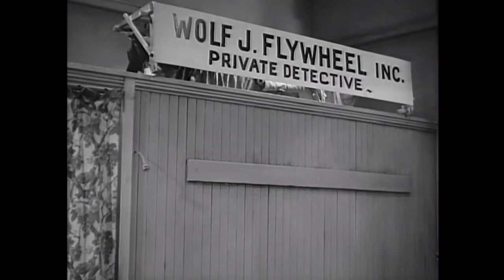Terre plate, Centre de Recherches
Nos équipes ont pu pénétrer dans le centre ultra-secret de recherches planétariennes. C'est dans cet antre que se mijotent les théories les plus farfelues et les révélations les plus invraissemblabes de cette horde de Chercheurs de Vérité